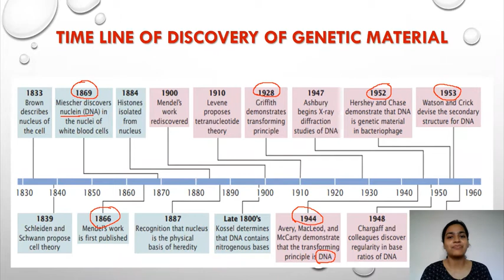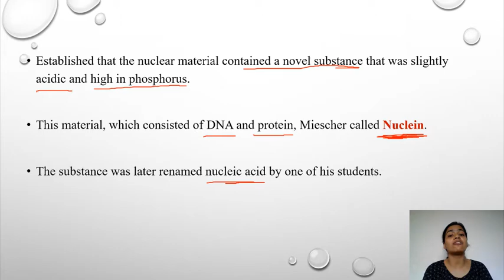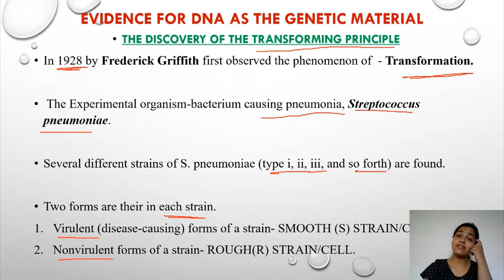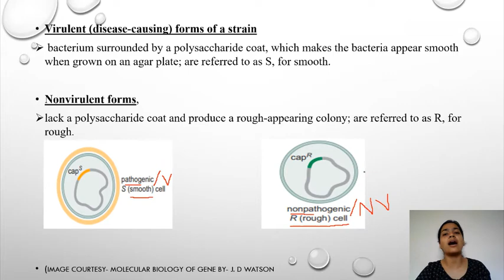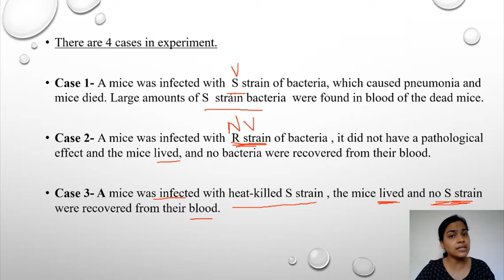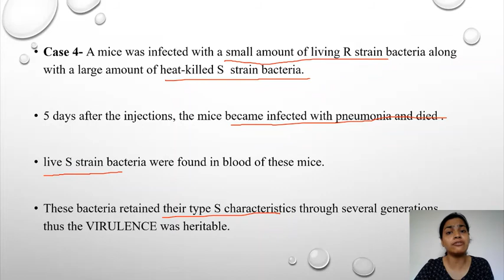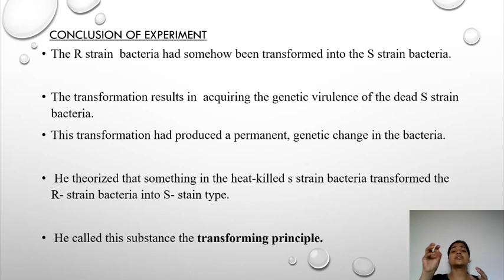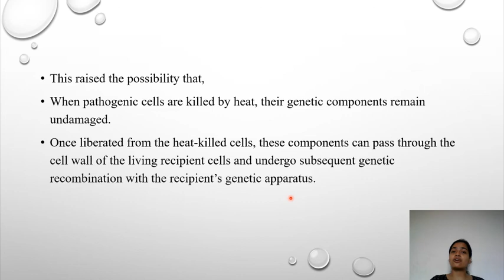Griffith's Experiment - Discovery of Transforming Principal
This video explain about the timeline and important experiments in discovery of Genetic Material.
1) Friedrich Miescher - Discovery of Nuclein
2) Frederick Griffith - Explains the process of transformation which converted one strain of Bacteria into another strain.